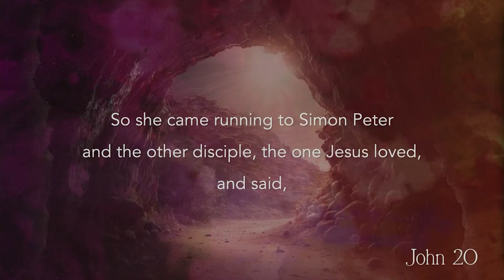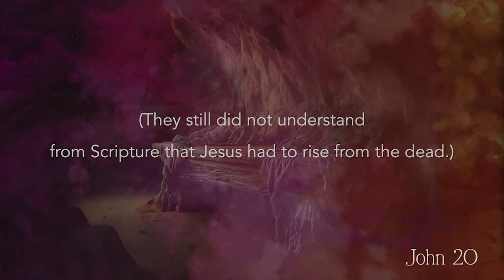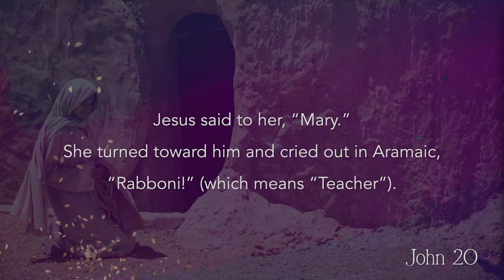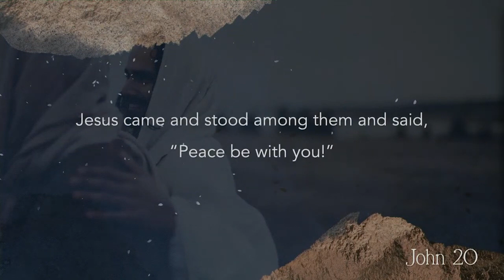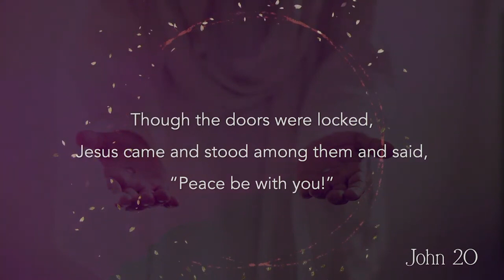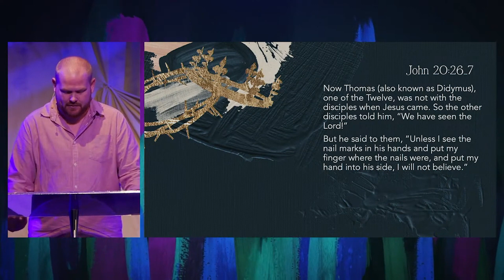Sunday 9 April 2023 - Peakhurst